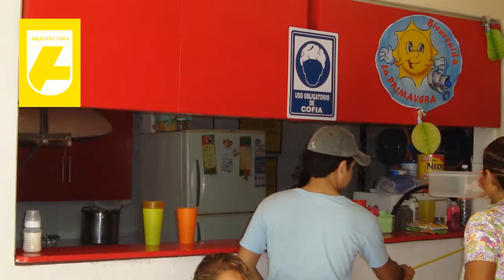UAA ESTANCIAS INFANTILES